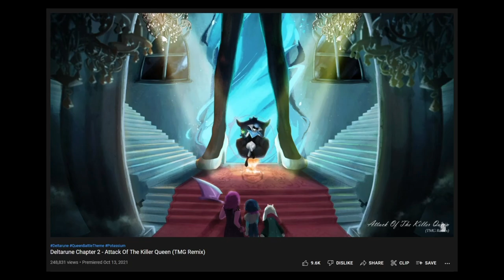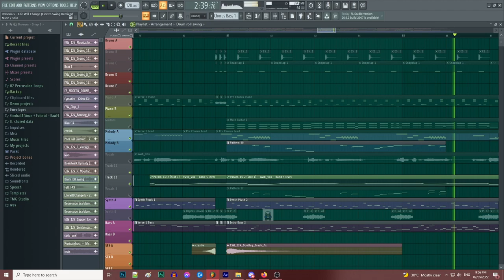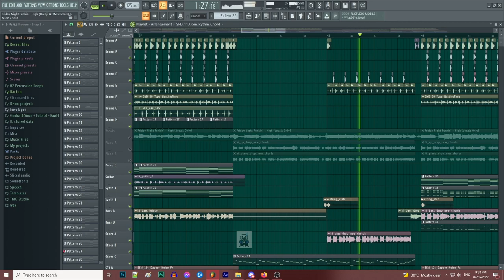Some stuff I hid in my music